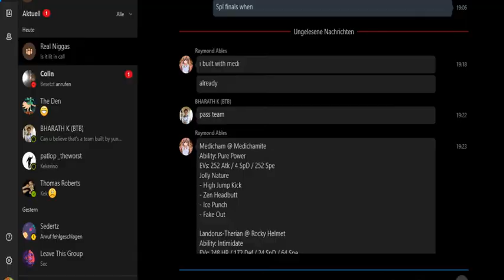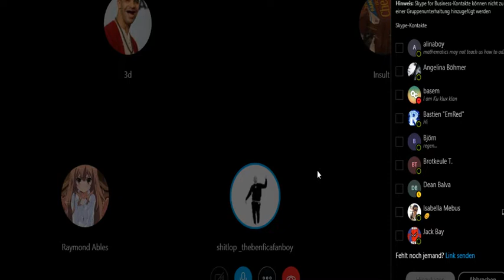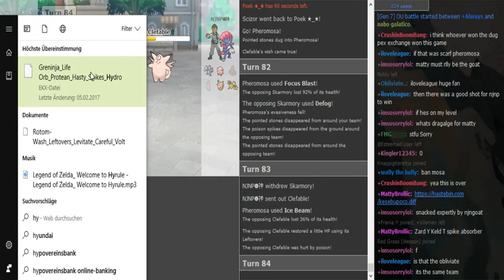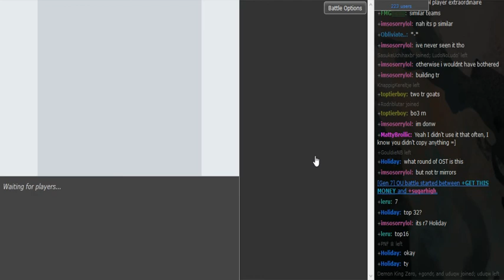OST R7 Game1: njnp vs Poek (Sun&MoonOU) w/3d,Ayevon,BTB,Insult,Patlop,Sorry